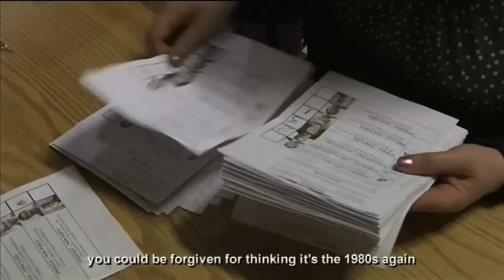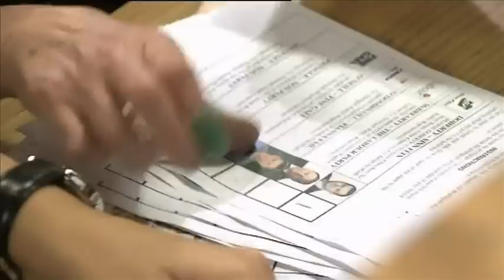The Eleventh Hour 19th Minute: Pearse Doherty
The Eleventh Hour Monday, Tuesday and Wednesday night at 11:00